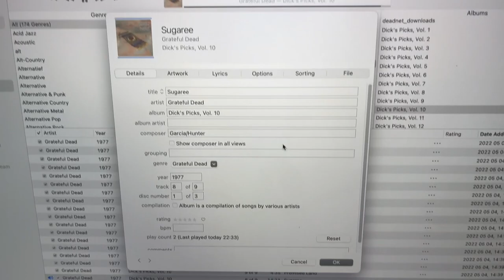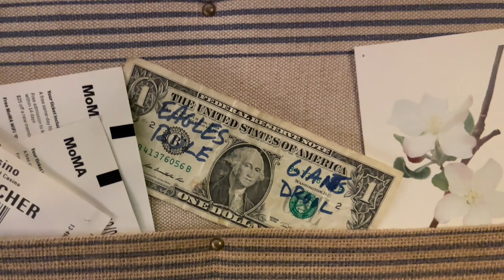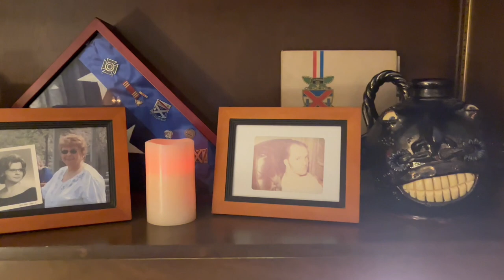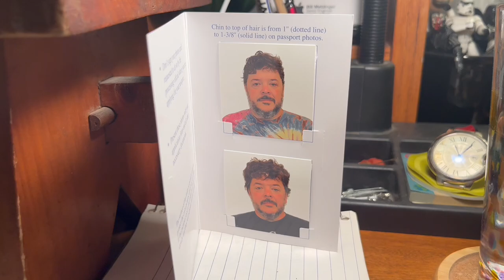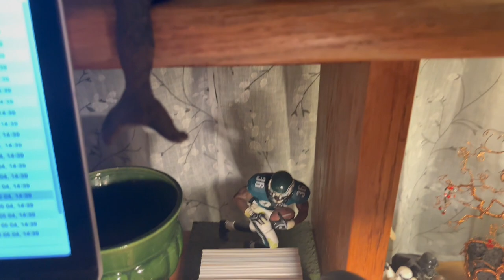2023 07 28 metz movie studio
my favorite cover band does "new minglewood blues" by noah lewis from 1930

the dead version playing in this video was recorded at winterland arena in san francisco - 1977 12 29

if interested, here's other videos of the song and noah in 1930

here are the lyrics :

i was born in a desert
i was raised in a lion's den
born in a desert
well my number one occupation
is stealing women from their other men

well i'm a wanted man in texas,
busted jail and i'm gone for good
wanted man in texas,
sheriff couldn't catch me now,
but his little girl sure wish she would
you know she wish she would

doctor call me crazy,
some says i am, some says i ain't
preacher man call me sinner,
but his little girl call me saint

couple shots of whiskey
women 'round here start looking good,
couple more shots of whiskey,
i'm going down to minglewood

t for texas,
yes and it's t for timbuctoo
it's t for texas,
yes and it's t for [san francisco - or wherever!]
where the little girls know what to do

i was born in the desert
born in the desert
and i'll do it again

oh, my number one occupation
is stealing women from their men